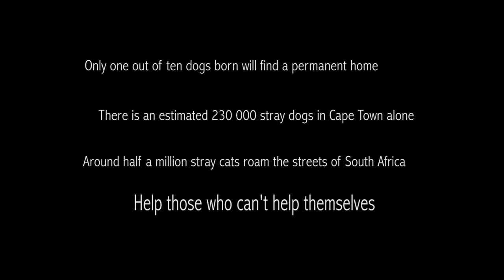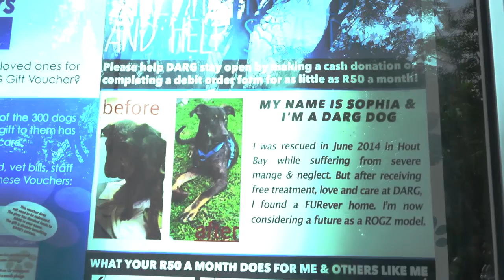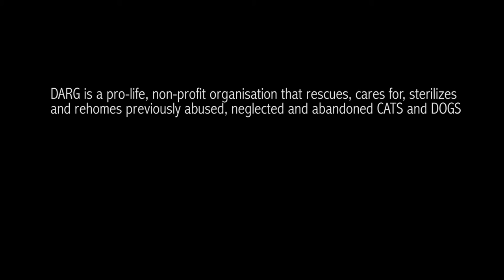DARG; Animal Rescue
DARG is a pro-life, non-profit organisation that rescues, cares for, sterilizes and rehomes previously abused, neglected and abandoned CATS and DOGS.  DARG provides a crucial role for the communities of Imizamo Yethu, Hangberg and the greater Hout Bay area.

Situated on a large plot in Hout Bay, Western Cape, DARG provides shelter for its rescues through housing an extensive cat garden, cat sanctuary, outdoor and indoor kennel areas as well as indoor rooms for those animals in treatment or rehabilitation.  DARG relies on the public’s generosity and support through donations to keep afloat.